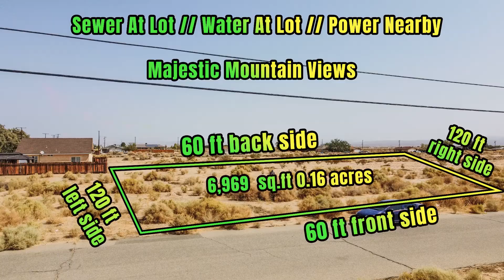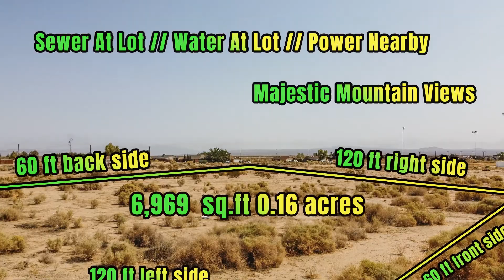(SOLD) 0.16 acre lot w/ water, sewer & power near LA. Great Investment for your new home!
Located in California City, CA 93505 (About 1.5 hours Northeast of Los Angeles)
0.16 acres with Water  at the lot. Power is feet away Power via Socal Edison or you can elect for Gas via Socal Gas
Lot has commercial uses and Agricultural as well. Raise animals and build your residence.

Phillip & Michelle Davis, owners of ancestrylands.com sell land all across the Southwest at wholesale prices. Our mission was to give everyone an opportunity to own land. Land ownership should not be reserved for just the “Wealthy.” We offer our customers land below market value either by a discounted cash price or low down payment financing plan with monthly payments less than a car payment..

Ancestry Lands is a small “mom and pop”, family owned business founded and owned by the husband and wife team of Phillip and Michelle Davis. We search America for the best raw, residential land we can find to suit our clients’ needs, be it for investment, a new home or that special place to get away from the rest of the world for a while.